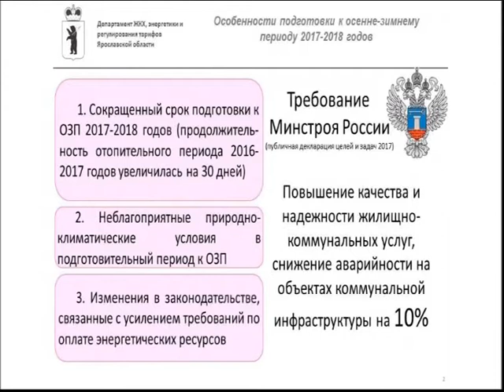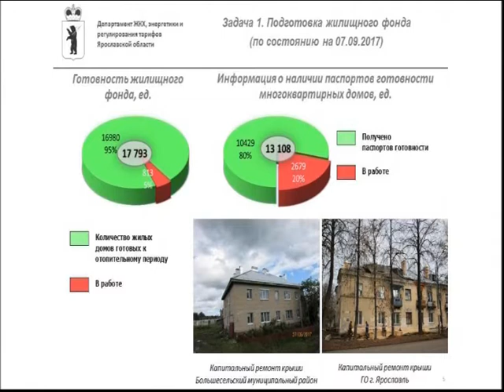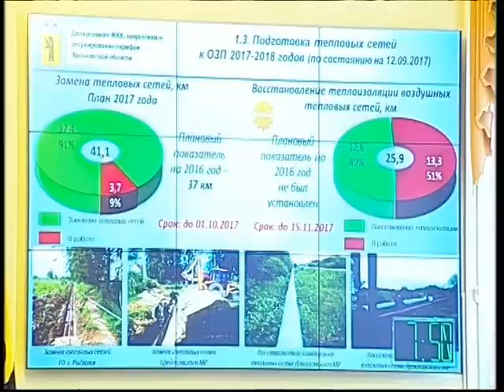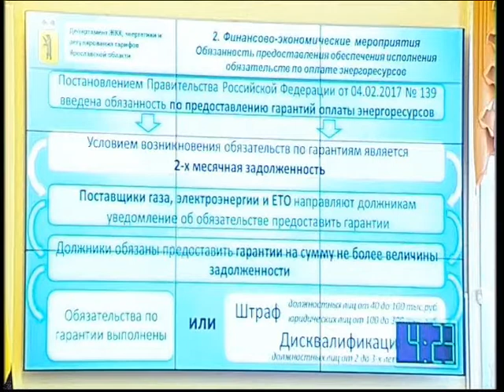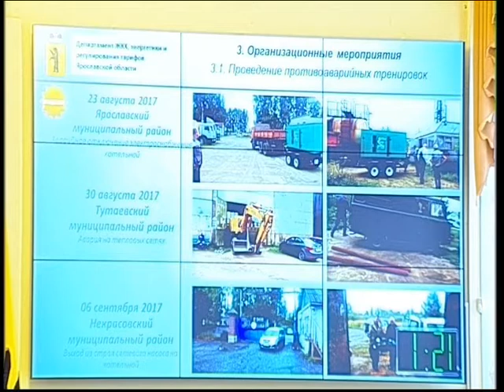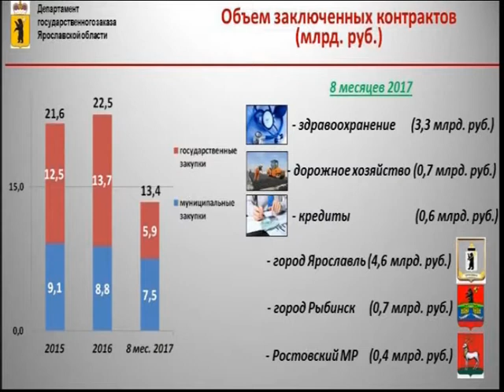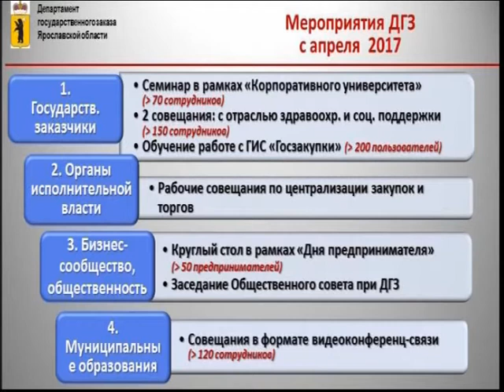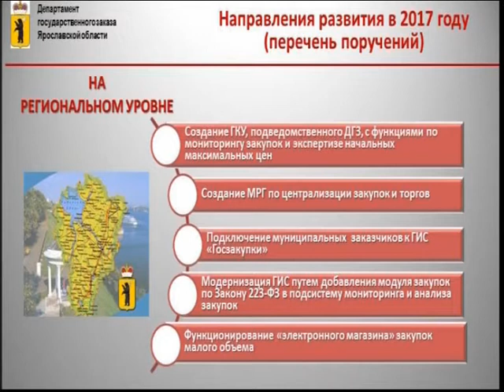Заседание правительства Ярославской области от 13.09.2017